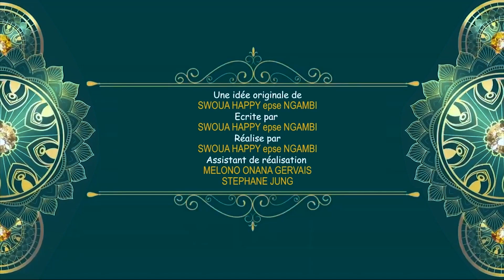La cour de Zack - Le Drapeau (Partie 1) feat Casserole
Chaque fille admire son drapeau et fait l'éloge de son pays dans la cour de  Zackougla mais elle leur rappelle qu'elle n'ont pas encore payer son loyer. 😂😂😂

Cast: Zackougla, Tonton Casserole, Edoudoua Non Glacé, Esselemba, Mballa Berthe, Ben Parano, Youyou, Eyenga Aline, Stephane Jung,...